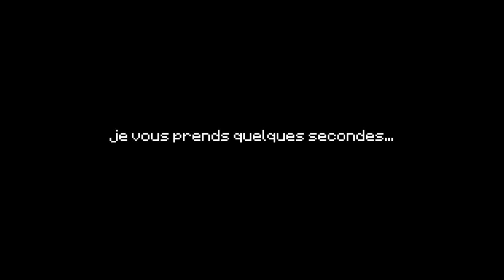TROP DE CHANCE ?! (Lucky Block UHC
On a ajouté des LUCKY BLOCKS et d'autres Mods en UHC Minecraft avec Aypierre et JimmyBoyyy, on vous partage ça dans cette petite vidéo bonus !!
Sorry pour les quelques freezes parfois, le jeu avait du mal à supporter tous les mods !

Code : HSRVER10XEDLFE

Lives tous les jours de 17h à 23h !

00:00 : Introduction et début de partie
01:55 : Sponso !
02:50 : Suite de la partie